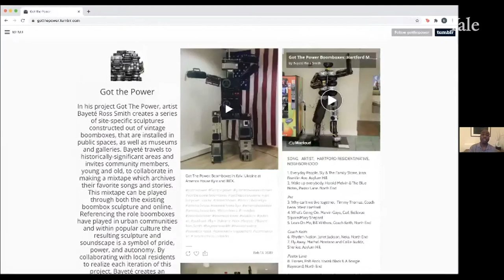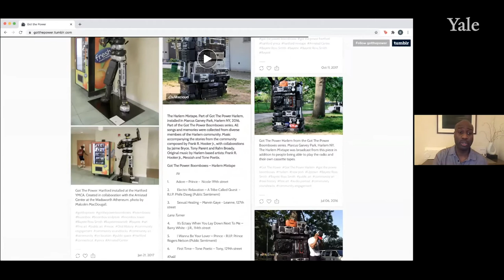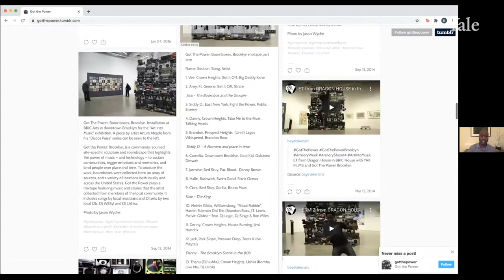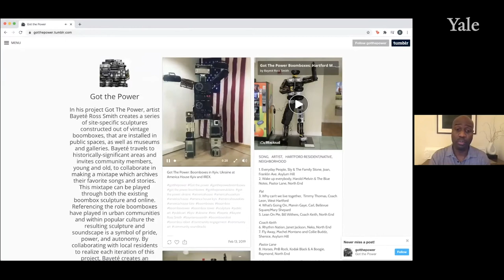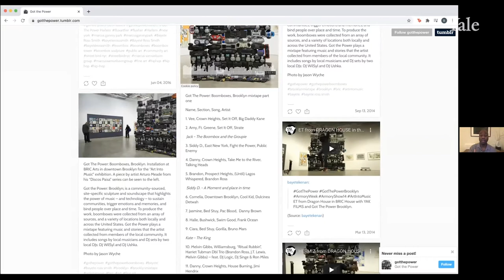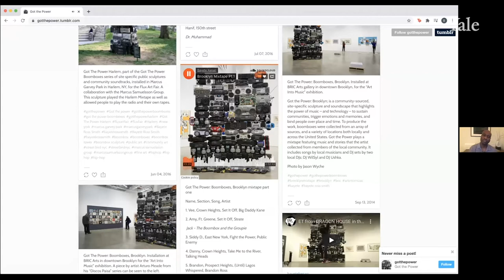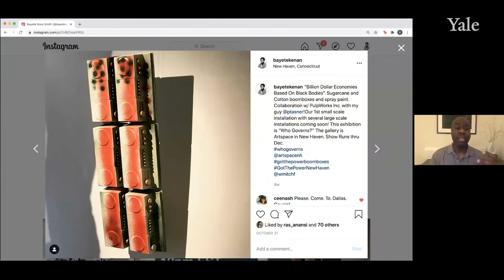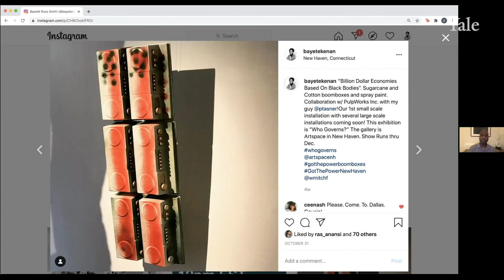Got the Power with Bayeté Ross Smith: Mondays at Beinecke, November 30, 2020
Mondays at Beinecke (online) gallery talk from November 30, 2020, with Bayeté Ross Smith, photographer, artist, and education worker, on his work on view in the show “Who Governs” at Artspace in New Haven, where it is in conversation with digitized images of materials from Beinecke Library collections.

Bayeté Ross Smith’s Got The Power boombox sculpture series emerges from the intersection of a history that connects public space, noise ordinances, racial identity, and popular culture. The sculptures, exhibited in parks, commercial sites, and community non-profits, are the product of negotiated partnerships but their location and their community-sourced soundtracks honor the transgressive history of the boomboxes in public. Past sculptures have used old boomboxes traded online or found secondhand, but for this cycle Smith invited PulpWorks, the sustainable package manufacturer, to create a line of takeaway boombox shells made of sugar cane and cotton pulp. Sweet is the only way to describe the serendipity of recycling two commodities—sugar and cotton— associated with Black bodies in antebellum America to produce the shell of an object associated with the birth of hiphop culture.